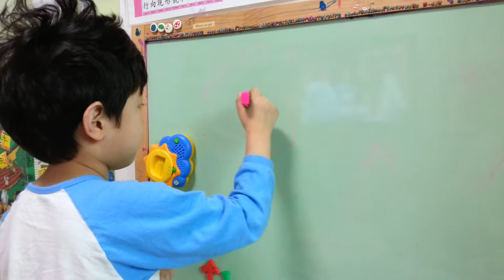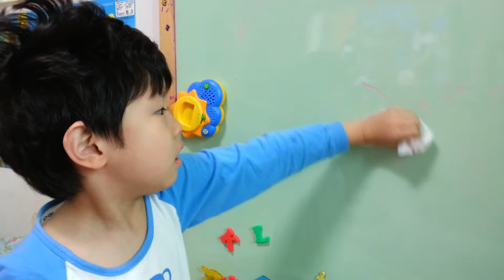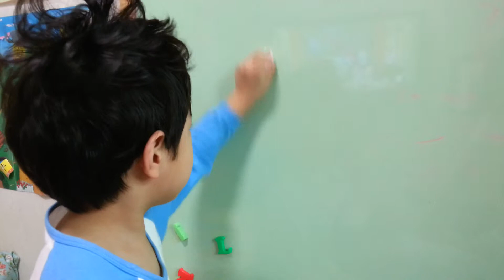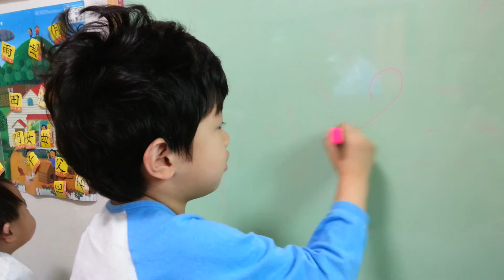arabic alphabet - wonseok (아라비아 알파벳)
원석이의 아라비아어 알파벳 (arabic alphabet) 쓰고 읽기